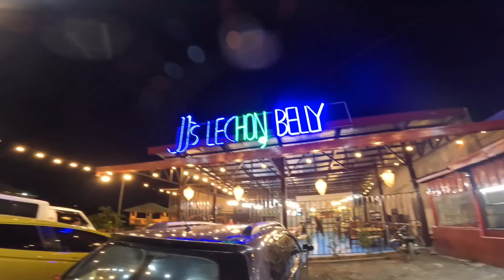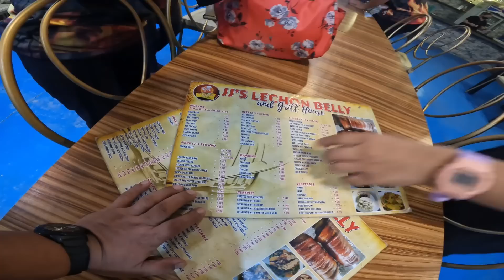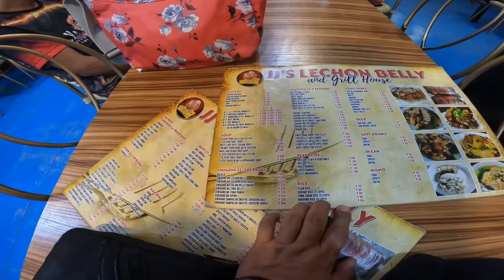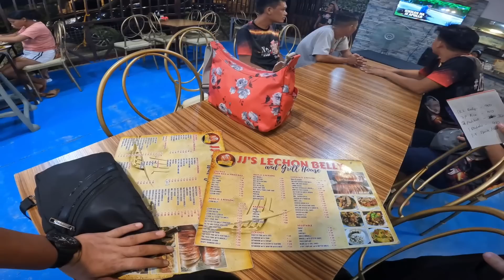BEST SELLER NILA ANG LECHON BELLY DITO SA RESTAURANT NA TO ( JJ LECHON BELLY )